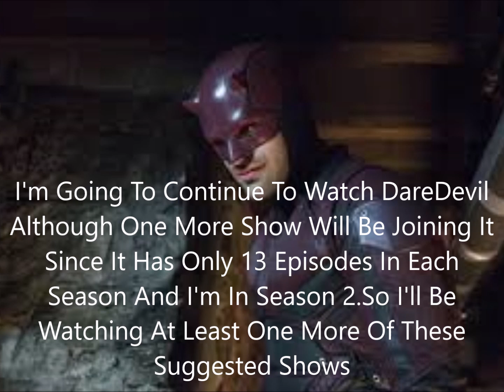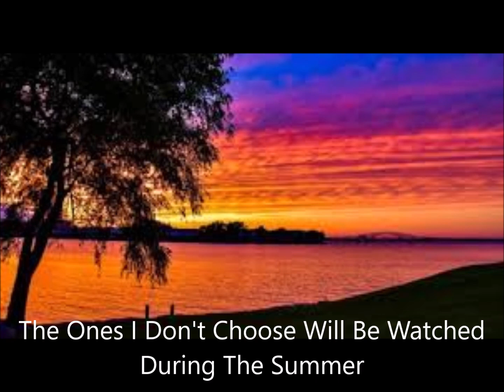An Important Announcement